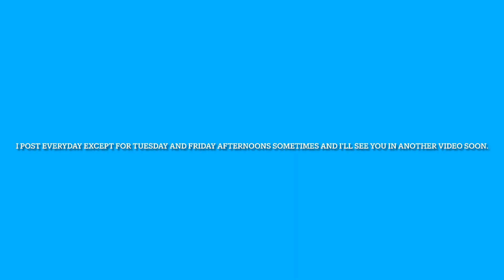Peek A Boo Humphrey 6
I just love playing with Humphrey.  One of our favorite games is peek-a boo.  It’s so cute.  I just love when he hides under the blankets and pops up out of them.